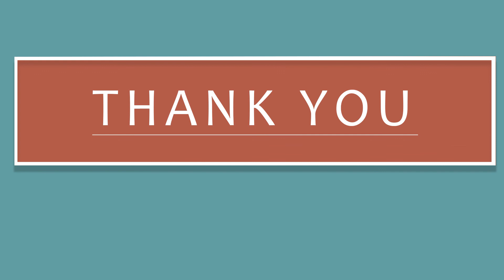COSTING- INTEGRATED ACCOUNTS-MEMORANDUM RECONCILIATION STATEMENT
CA. DIPTI CHHEDA'S CONCEPT CLASSES- VIDEO SERIES 5
This video will clear the concept of add/less to reconcile the costing & Financial profit.